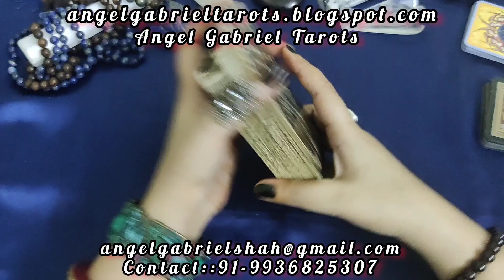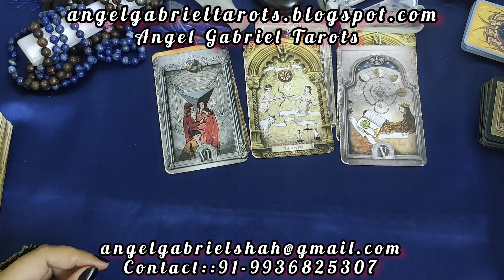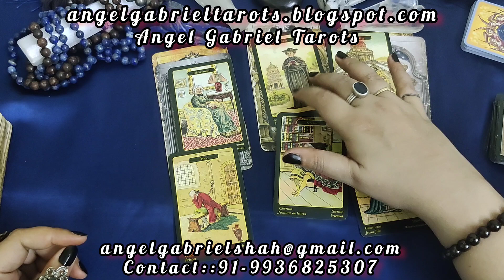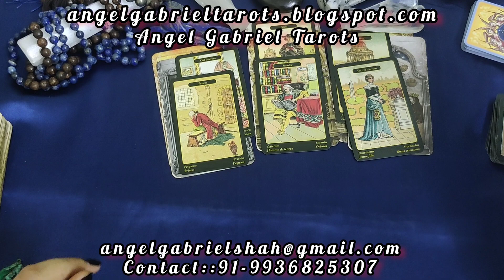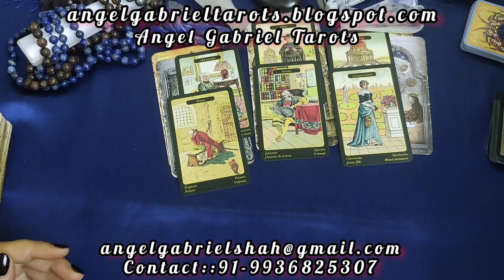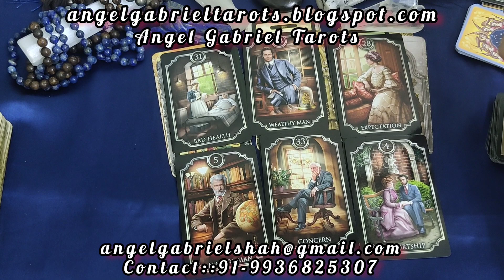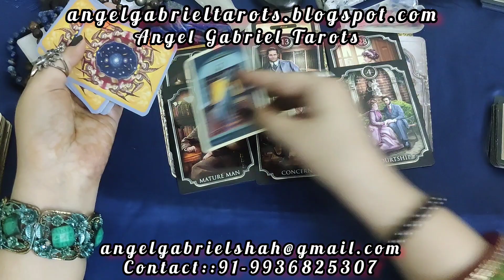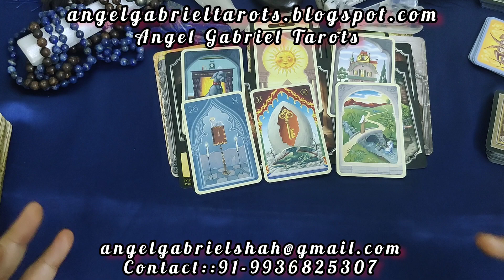SCORPIO JUNE 2023, HOW IT WILL BE? Message from the Devine Energies!!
message from the Angels for the month of June 2023